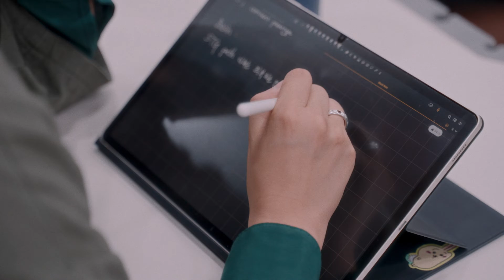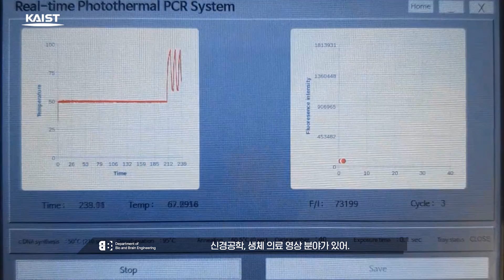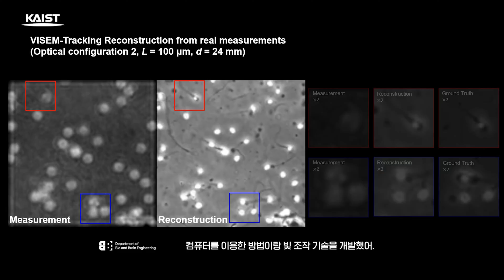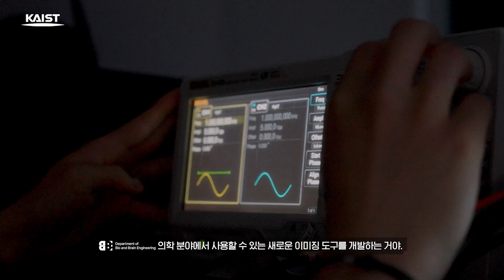KAIST 바이오및뇌공학과 소개 2024(Kor)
KAIST 바이오및뇌공학과

바이오및뇌공학과(Department of Bio and Brain Engineering)는 궁극적으로 뇌를 포함한 생명체에 관련된 지식을 발견하고, 이를 공학적으로 응용한 기술을 개발하고 산업화함으로써, 새로운 부가가치를 창출할 수 있는 정보기술 (IT)과 나노기술 (NT) 지식이 융합된 인력을 양성하여 배출합니다.